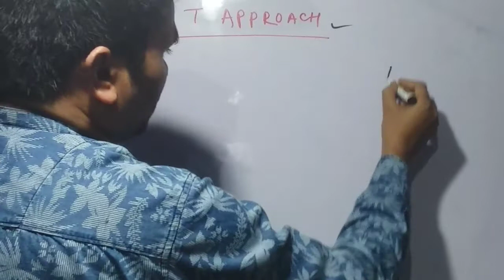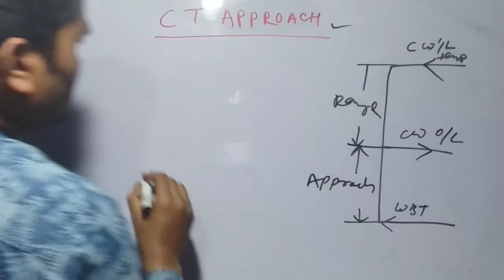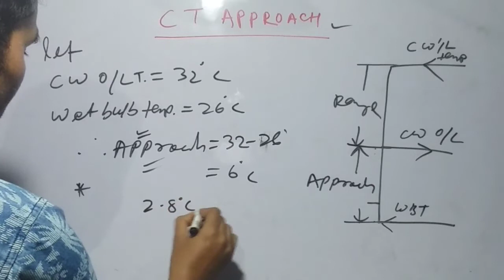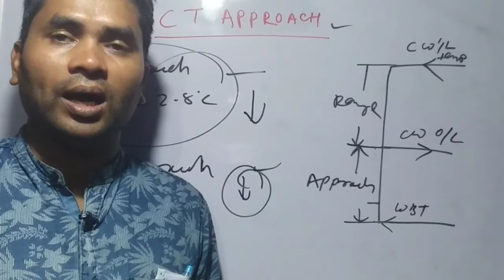Cooling Tower Approach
Helooo friends in this video we explain how to calculate approach of a cooling tower. We hope this video will help you.
# Steam Turbine
# Boiler
# Water chemistry
# Turbine oil system
# Lube oil viscosity
# viscosity index
# Turbine losses
# CFBC BOILER
# AFBC BOILER
# PF BOILER
# Boiler in Hindi
# Power plant  jobs
# TATA STEEL
# IOCL
# NTPC POWER
# BPCL
# NSPCL
cooling tower
Drift eliminator
# Louver
# splash fill
# film fill